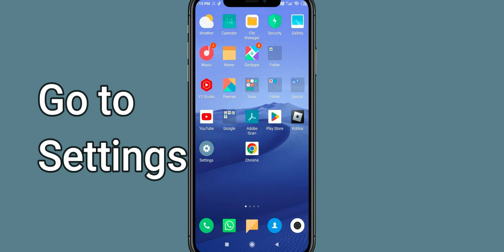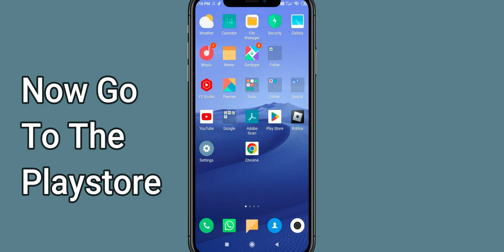How To Fix ExoMiner App Not Working | ExoMiner Not Open Problem | PSA 24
In today's Video i will show you How To Fix ExoMiner App Not Working Problem Android & Ios | ExoMiner  Not Open Problem. If you are receiving this problem then it will help you to get rid of this problem. Apart from that, if your ExoMiner  App unfortunately has stopped or keeps stopping then it will be very useful for you...